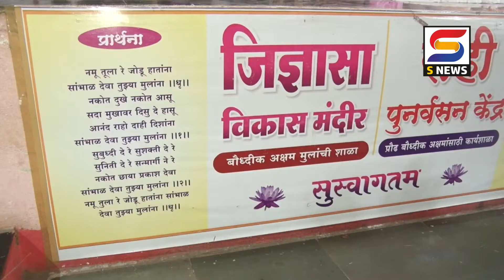विशेष मुलांच्या वस्तूंनी दिवाळीचा आनंद करा द्विगुणित